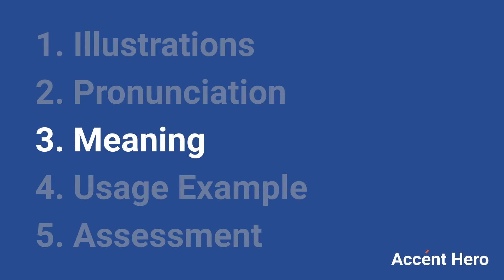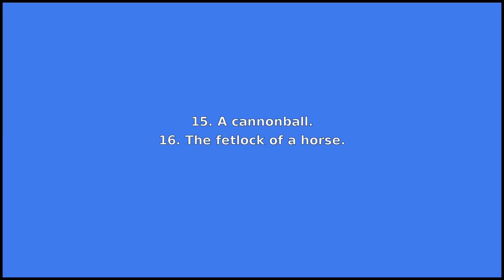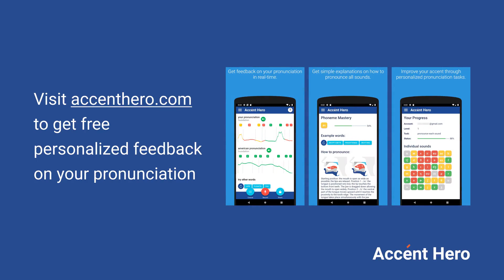BULLET - Meaning and Pronunciation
How to pronounce bullet?

This video provides examples of American English pronunciations of bullet by male and female speakers.
In addition, it explains the meaning of bullet through a dictionary definition and several visual examples.

IPA Transcription of bullet is /bˈʊlət/.

Definition of bullet according to Wiktionary:
bullet can be a noun or a verb

As a noun bullet can mean:
1. A projectile, usually of metal, shot from a gun at high speed.
2. An entire round of unfired ammunition for a firearm, including the projectile, the cartridge casing, the propellant charge, etc.
3. Ammunition for a sling or slingshot which has been manufactured for such use.
4. A printed symbol in the form of a solid circle, (•), often used in lieu of numbers for marking items in a list. (see also bulleted).
5. A large scheduled repayment of the principal of a loan; a balloon payment.
6. A rejection letter, as for employment, admission to a school or a competition.
7. One year of prison time.
8. An ace (the playing card).
9. Anything that is projected extremely fast.
10. Very fast (speedy).
11. A plumb or sinker.
12. The heavy projectile thrown in a game of road bowling.
13. A roughly bullet-shaped sweet consisting of a cylinder of liquorice covered in chocolate.
14. A small ball.
15. A cannonball.
16. The fetlock of a horse.
17. A young or little bull; a male calf.

As a verb bullet can mean:
1. To draw attention to (text) by, or as if by, placing a graphic bullet in front of it.
2. To speed, like a bullet.
3. To make a shot, especially with great speed.

If you'd like to test your pronunciation of bullet, check out Accent Hero's real-time pronunciation feedback tool: